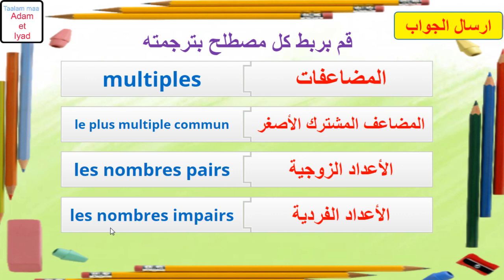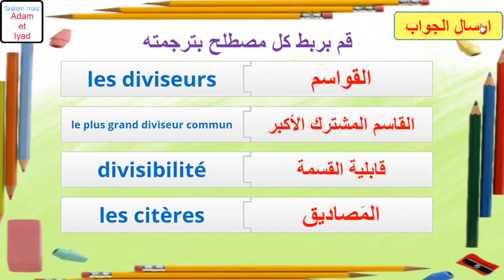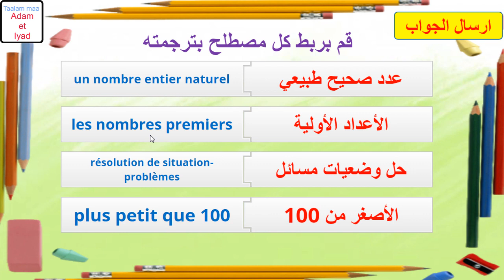تعلم احفظ مصطلحات الرياضيات باللغة الفرنسية على الأعداد المضاعفات و القواسم الخامس السادس و الاعدادي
لاستعمال التطبيق
المرجو دعم القناة لمواصلة تصميم المزيد من التطبيقات

الجديد في الرياضيات المستوى السادس,الجيد في الرياضيات المستوى السادس,السادس,الخامس,الفضاء في الرياضيات,الجديد في الرياضيات,المفيد في الرياضيات,الجيد في الرياضيات,مصطلحات الرياضيات,الرياضيات باللغة الفرنسية,الأعداد الصحيحة و العشرية الأولى إعدادي,الاعداد الصحيحة الطبيعية السادس,دروس الرياضيات المستوى السادس المغرب,الجديد في الرياضيات المستوى السادس ص 55 ؛,مصطلحات رياضيات بالفرنسية